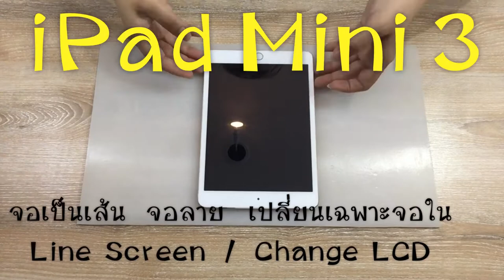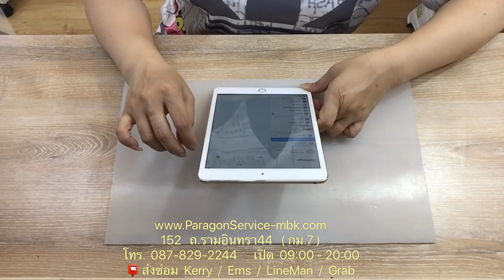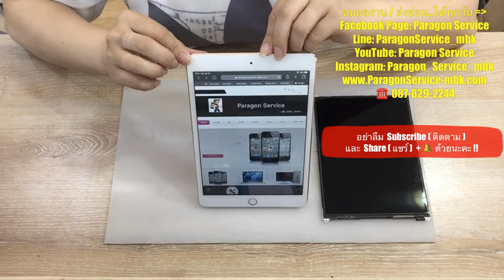เปลี่ยนจอใน iPad Mini 3 จอเป็นเส้น จอลาย รอรับได้เลย Change LCD โทร087-829-2244 ร้านParagon Service